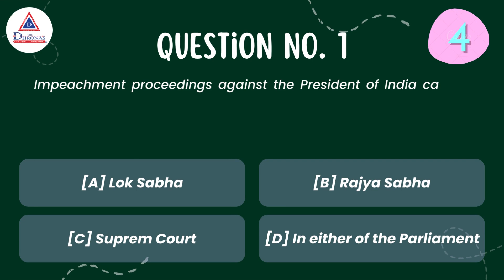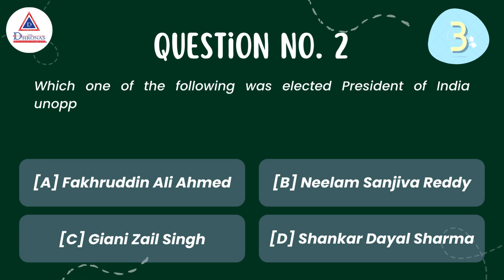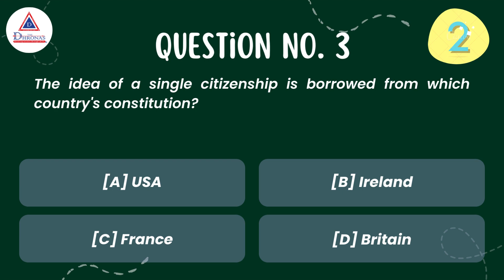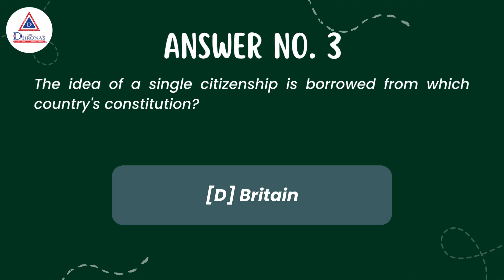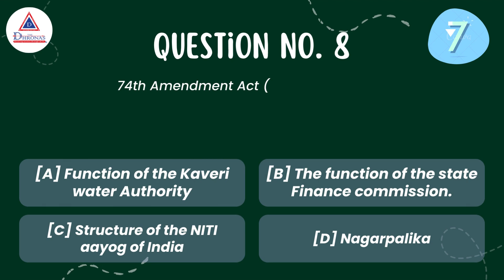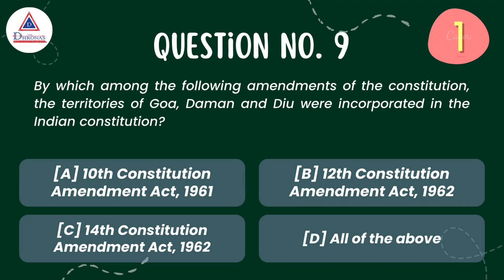Important General Studies Questions on Polity for wbcs